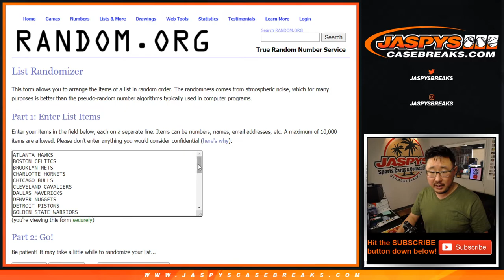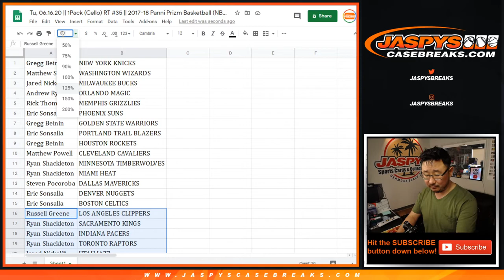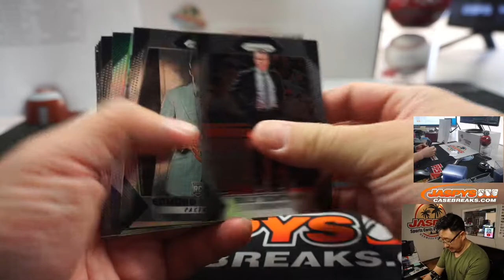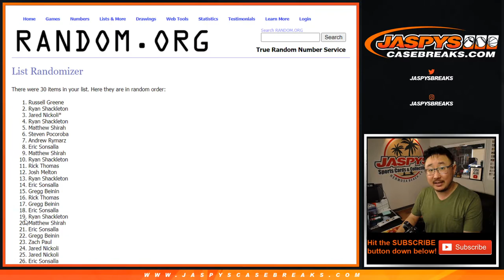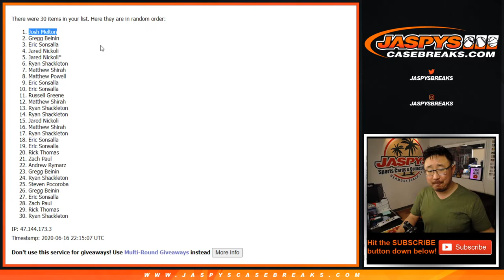Tu, 06.16.20 || 1Pack (Cello) RT #35 || 2017-18 Panni Prizm Basketball (NBA)